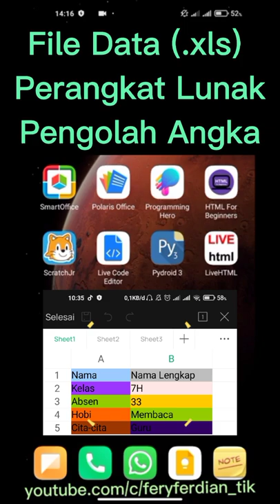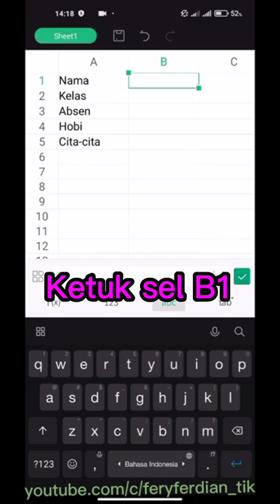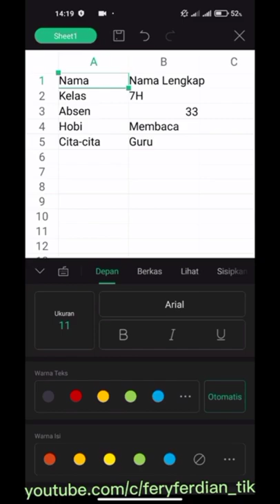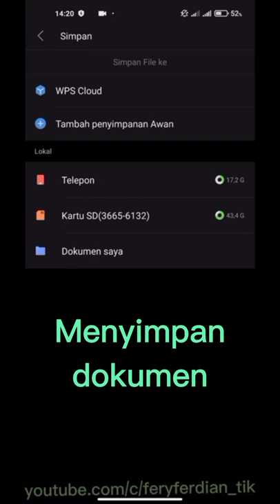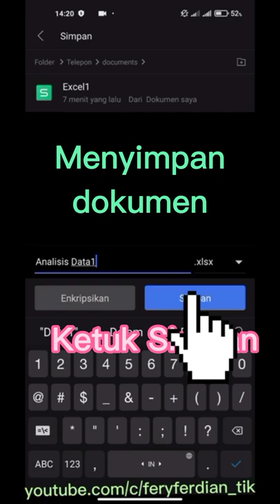Pengolah Angka dengan WPS Office Pertemuan ke 1 ( Belajar Dari Rumah )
Pengolah Angka dengan WPS Office Pertemuan ke 1
belajar pengolah angka WPS Office versi HP/ smartphone/ gawai Android untuk pemula

Materi:
Membuka aplikasi
Membuat file baru
Membuat data teks dan angka
Menyimpan file